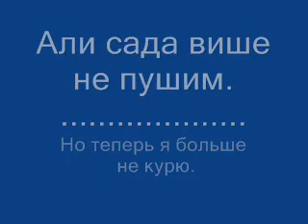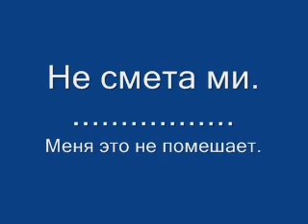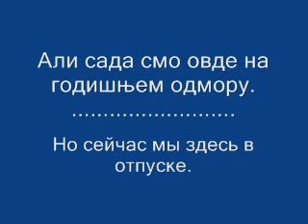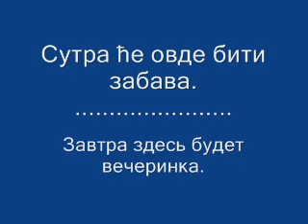УЧИМО БЕСПЛАТНО СРПСКИ И РУСКИ ЈЕЗИК 22